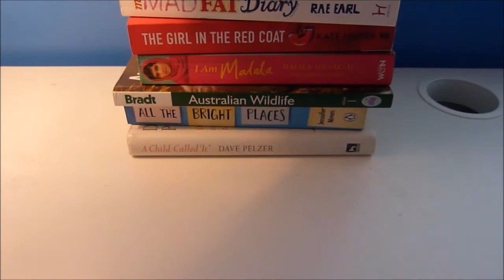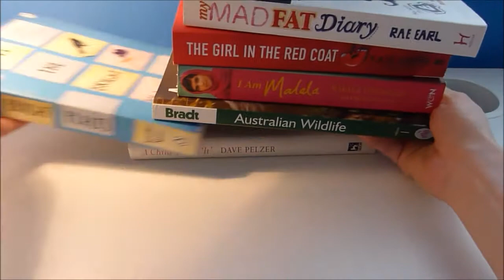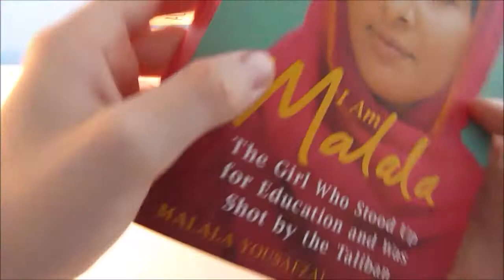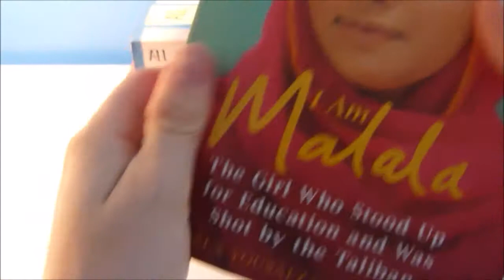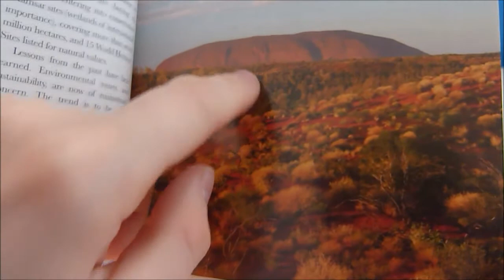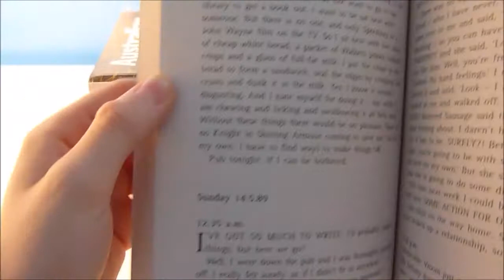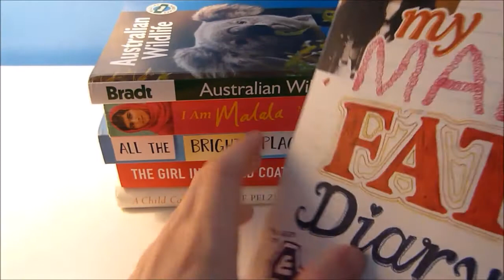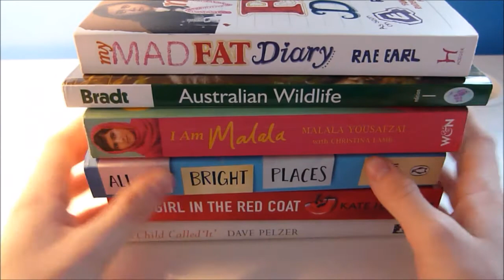ASMR REQUEST | BOOK Tapping, Reading, Page Turning 😴📚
This is legit the longest video I've done so far, yay.